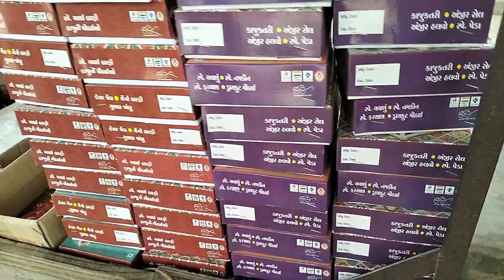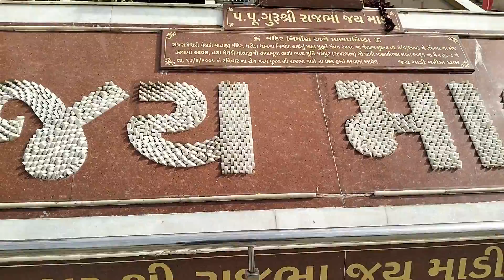Maa Meldi Dham Marida - મેલડી માં મંદિર મરીડા ધામ - 2022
Maa Meldi Dham Marida #- મેલડી માં મંદિર મરીડા ધામ - 2022#marida meldimaastatus meldimaa mrldimadrashan#